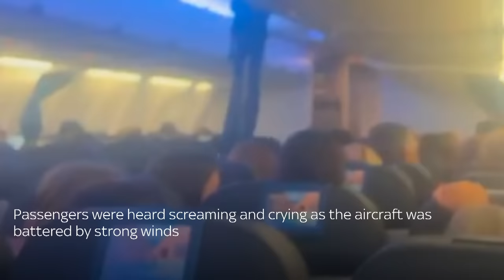Passengers scream and cry as flight battered by powerful storm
A flight to Mallorca was hit by severe turbulence after getting caught up in a powerful storm.

The pilot said the plane was thrown around by cross winds of 80mph as it approached the Spanish island.